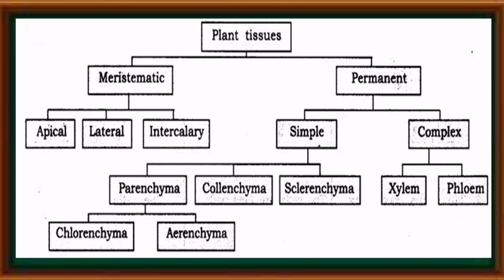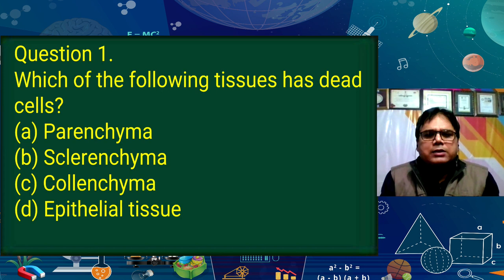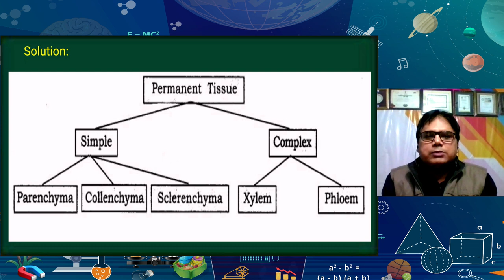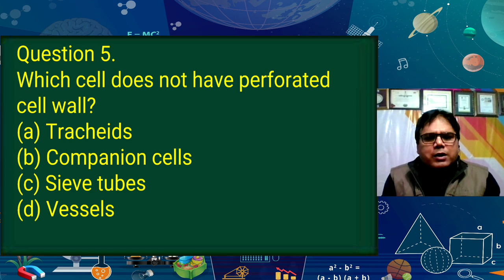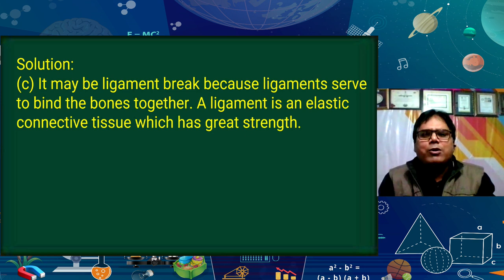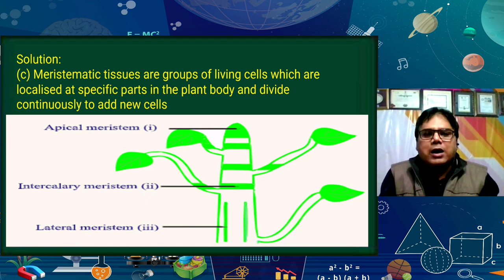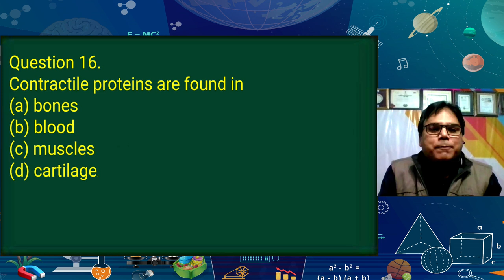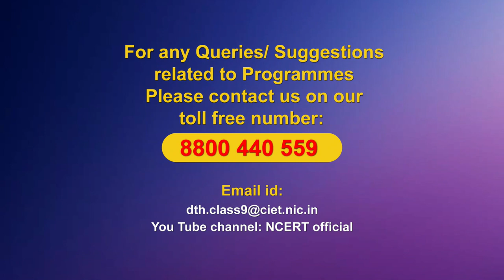Live Interaction on PMeVIDYA : Tissue (ऊतक )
Tissue (ऊतक )

Sahyog Session
Mon-Fri                                             5-5.30pm

The programs can be viewed on:
1. DD Free dish channel #128
2. Zee Dish TV Channel #950
3. Tata Sky Channel #756
4. Airtel TV Channel #440
5. Videocon Channel #477
6. Jio TV App
7. ‘NCERT OFFICIAL’ YouTube Channel
3. SWAYAM Prabha App
4. ePathshala Kishore Manch App
5. Social Media Platforms of CIET & NCERT (YouTube, Facebook, Twitter, WhatsApp, Telegram)